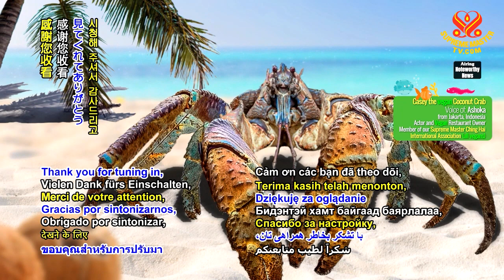A Parking Tip 停車小秘訣